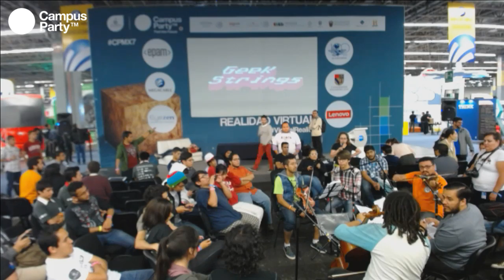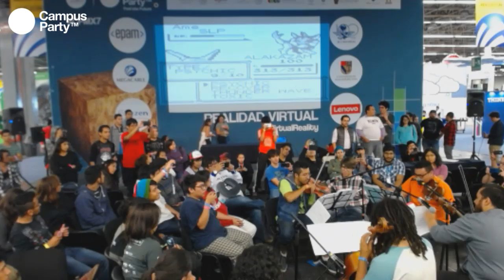CPMX7 Realidad Virtual Geek String